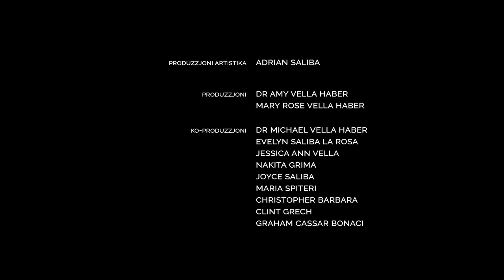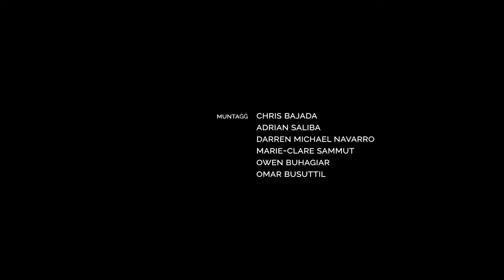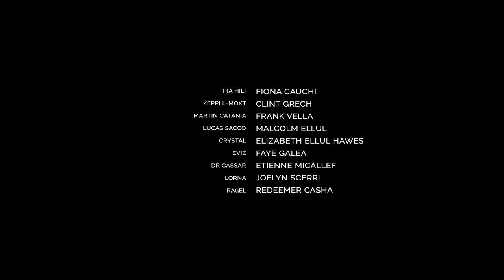Noli Series (Malta) - Season 1, Episode 20